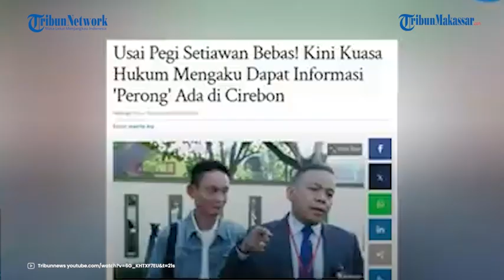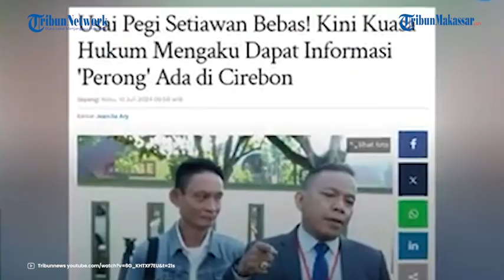Sosok Pegi Perong Asli Terungkap Pelariannya, Ada Anggota Geng Membelot dan Lapor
TRIBUN-MAKASSAR - Setelah Pegi Setiawan bebas, kini sosok sebenarnya Pegi Perong dalang pembunuhan Vina dan Eki menjadi sorotan.

Terbaru, kuasa hukum Pegi menyebut, menerima informasi akurat soal sosok Pegi Perong yang asli.

Marwan Iswandi menuturkan bahwa keberadaan Pegi Perong asli diketahui saat ini berada di Cirebon.

Hal ini diungkapkan Marwan berdasarkan informasi satu sosok anggota geng motor yang sama dengan Perong.

"Saya dapat telepon dari mantan intel. Ada telepon mengatakan sebenarnya si Pegi yang ditangkap itu bukan Pegi Perong. Dia benar ada. Mereka itu persatuan kuat. Pegi Perong memang ada,” ujar Marwan

Menurutnya, intelijen harus diterjunkan untuk memburu Pegi Perong yang asli.

"Ada di seputaran Cirebon. Aparat mencari, intelijen kan banyak, kita siap (bantu). Jangan sampai orang yang tidak bersalah dihukum dan saya pun tidak ikhlas yang ngebunuh itu berkeliaran," sambungnya.

Selain itu ia juga mengatakan pihaknya bersedia membantu pihak berwajib mencari Pegi Perong yang asli yang disebut-sebut sebagai otak pembunuhan Vina dan Eky di Cirebon tahun 2016 silam.

"Saya ikhlas bantu karena background saya tentara. Ayolah kita cari. Jelas kita berusaha kita siap hadapi perkara ini di pokok perkara,” tegasnya.

Diketahui, Pegi Setiawan yang awalnya ditersangkakan dan dituding Pegi Perong, telah dibebaskan dari tahanan.

Hal ini seusai putusan sidang praperadilan keluar dan Hakim tunggal Eman Sulaeman membacakan putusan.

Pegi Setiawan terbebas dari segala tuduhan dan penetapan tersangka Pegi Setiawan tidak sah.